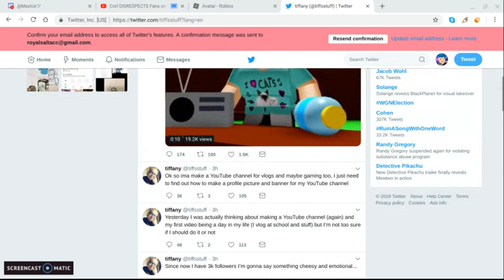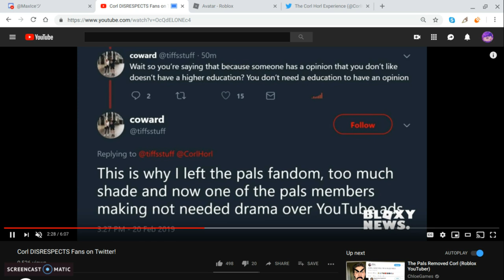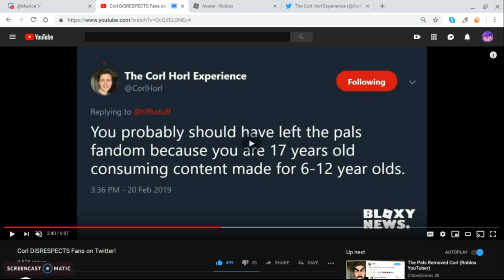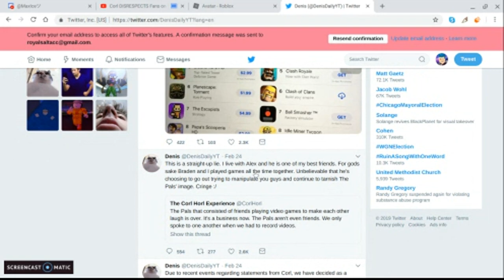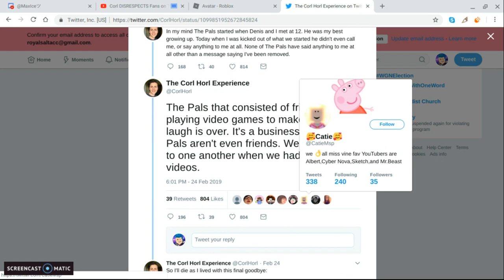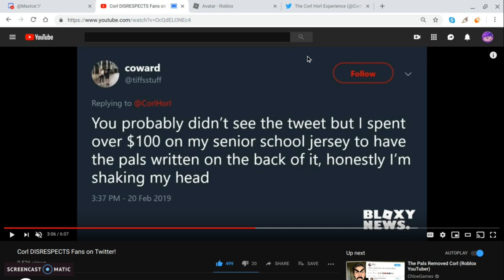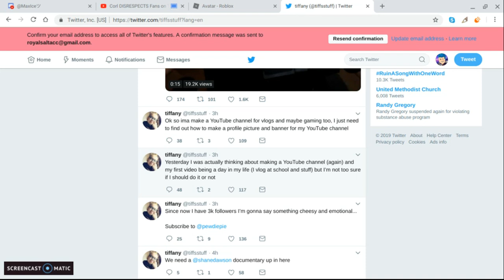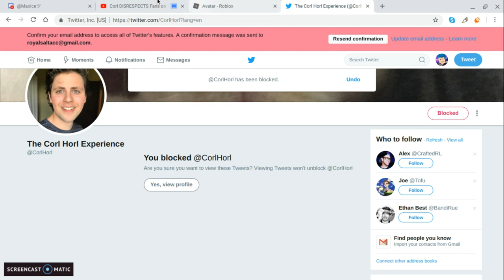CORL DISRESPECTED A FAN! *KICKED FROM THE PALS!*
🎮ROBLOX🎮

🎮 ROBLOX WEBSITE 🡆 Roblox.com

LINKS

ROBLOX is the best platform/Game to have a bright imagination. ROBLOX is a Game anyone can play. Everything on ROBLOX is mostly made from all the creative players on Roblox. Roblox can teach kids how to Code, Socialize, and more. It is for the ages of 6-older. ROBLOX is a free game. Most games are free on ROBLOX. People like BadCC,Alexnewtron,Coepteus,ObscureEntity, and More are Good at scripting. They started to get Roblox bigger and increase the players. They created some people would say is "Impossible". Remember that universes are waiting to be made by you. ROBLOX ,Powering Imagination!